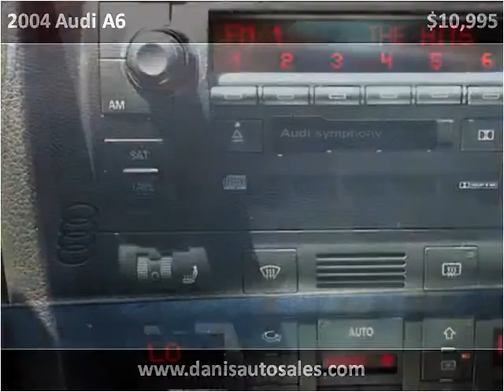2004 Audi A6 Used Cars Philadelphia PA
This 2004 Audi A6 is available from Dani's Auto Sales.